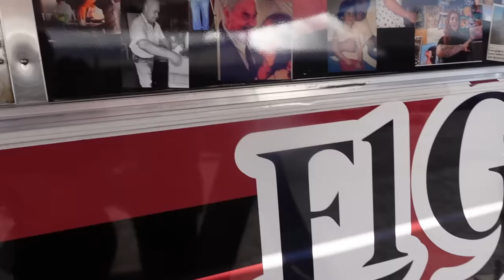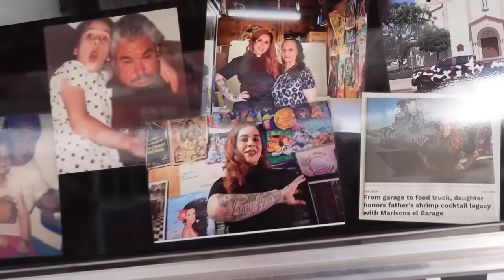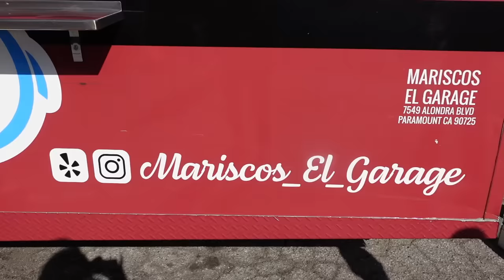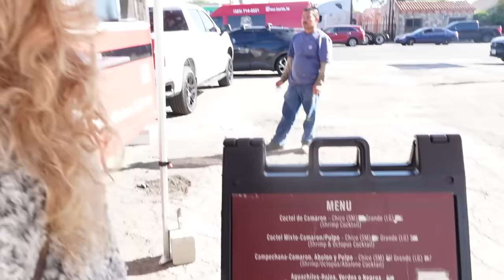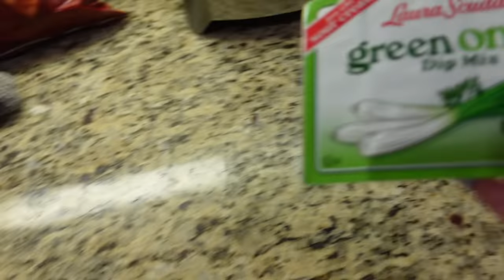DAILY VLOG | NIGHT LIFE, CLEANING, & COOKING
NSTAGRAM: MOE_VEE_

SNAP CHAT: MOE_VEE